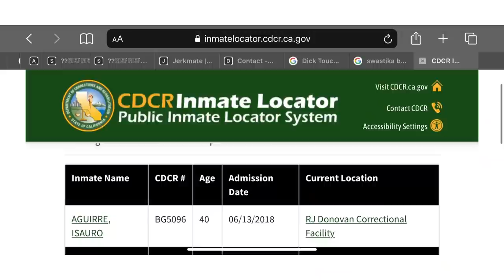GABRIEL FERNANDEZ’S KILLER TRANSFERRED AND ATTACKED BY 25ERS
DONT MIND THE PORN TABS ON THE SCREENSHOT